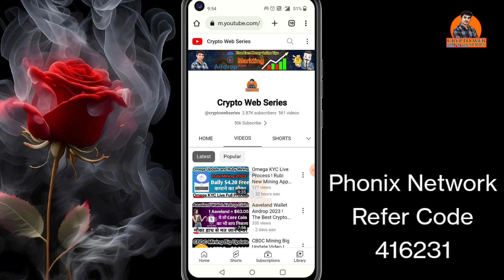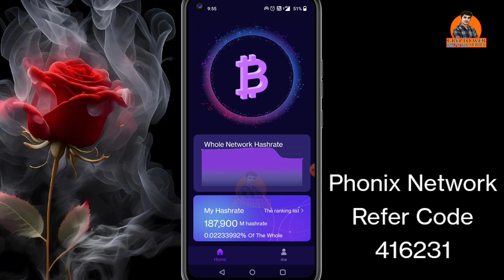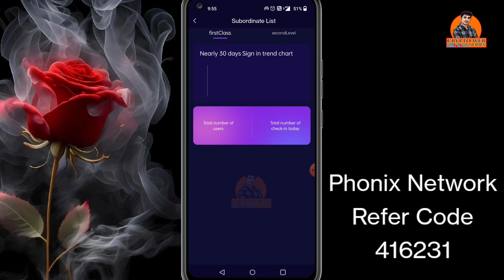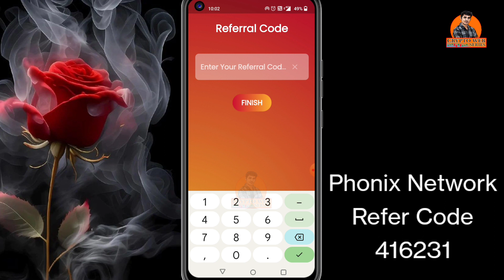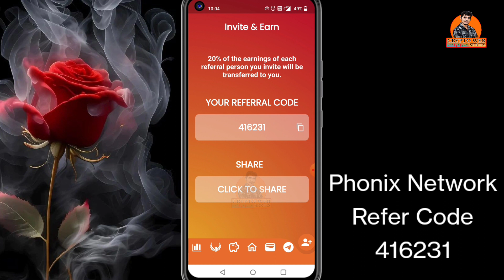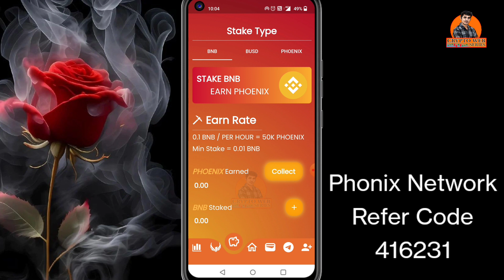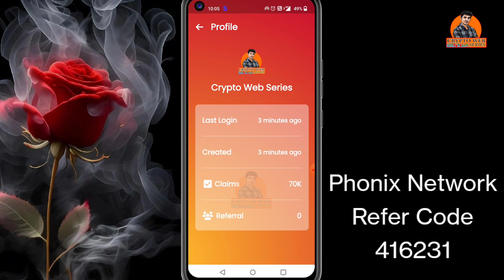Phoenix New Mining App 2023 ! Olympus Mining Update 2023 !Top new mining app 2023 !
Phoenix New Mining App 2023 ! Olympus Mining New Update 2023 ! Latest new mining app 2023 !

Refer Code - AZxNvjbl
VLAT Wallat
Refer Code - igqgt2vg
Me Mining :-
Phi Network -
refer Code - pglakhera
Top 3 Crypto Airdrop 2023

RYT 2.4GHz Wireless Collar Mic

BOYA BY-M1 Mic For Youtube

Infinix Hot 20 5G (Blaster Green, 128 GB)  (6 GB RAM)

MOOZMOB Metal Tripod Stand for Youtube Video Recording

Treadmill Ring Light with Tripod Stand